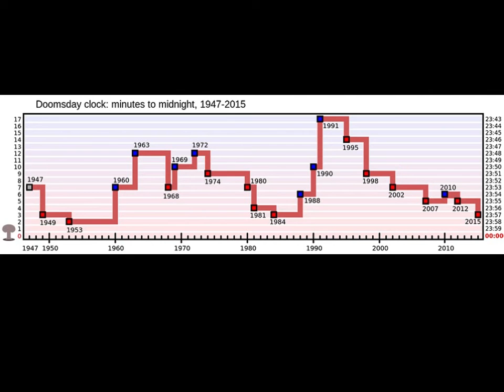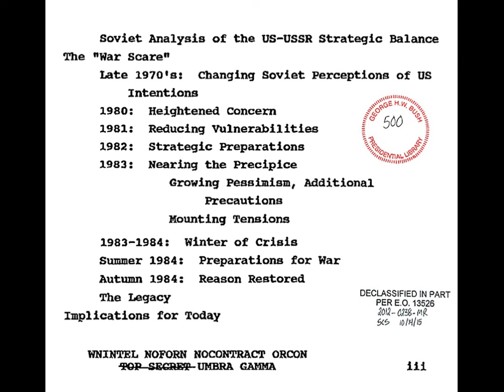Scott Lary: Wars and Rumors of Wars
Growing up in South Florida during the Cuban Missile Crisis and realizing that neither government nor science could provide the answers to a mutually assured destruction led to a life seeking hope for the future. This journey of 20 slides offers an insight into one life journey illustrating how utilizing deeper technologies of human consciousness can make a difference in ones life and perhaps in the lives of others.

Scott Lary has a BA in Interdisciplinary Studies and an MA in Education from Maharishi International University in Iowa. He worked for the State of Texas for 20 years as a Macintosh Computer Trainer and System Analyst. Currently he is a Certified Teacher of the TM (Transcendental Meditation) technique and a Marketing VP of a family medical company.